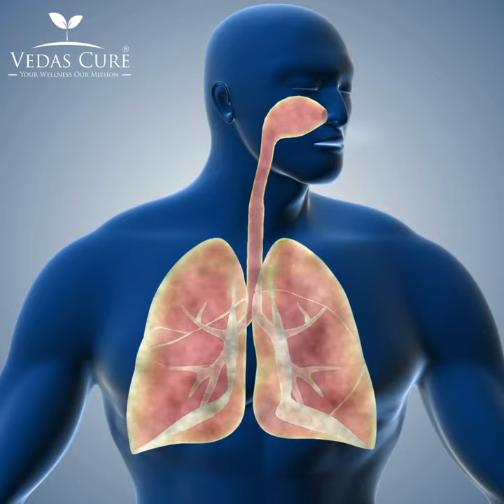Asthma : Know the Causes, symptoms & Treatment | Vedas cure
Asthma affects the airways and is a chronic condition. People with asthma can wheeze and have difficulty breathing.

It becomes difficult for air to move into and out of the lungs when asthma attacks occur because the airways will swell and the muscles around them will tighten. There are a variety of triggers, including exposure to allergens or irritants, viruses, exercise, and emotional stress.

🔹KEY BENEFITS

✅It may Ensure respiratory wellness
✅Helps in Respiratory Wellness
✅Ensures Cardio Vascular Wellness
✅All-natural ingredients
✅Also helpful in pneumonia & Sinus